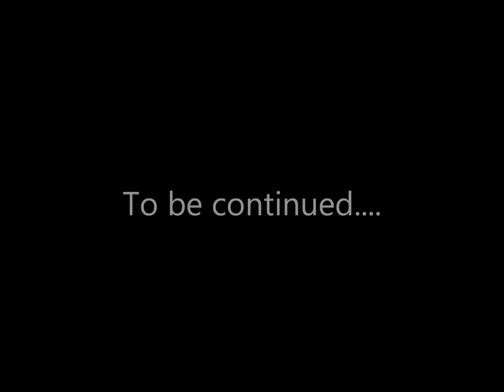Cheick Kongo : "I have not signed with Bellator"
Stop spreading fake rumors! Thank you! Cheick Kongo